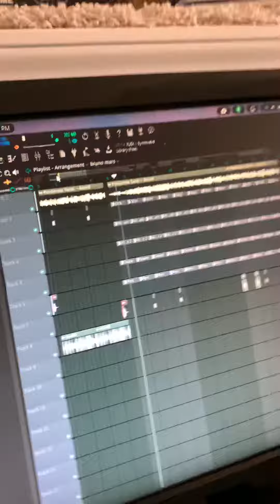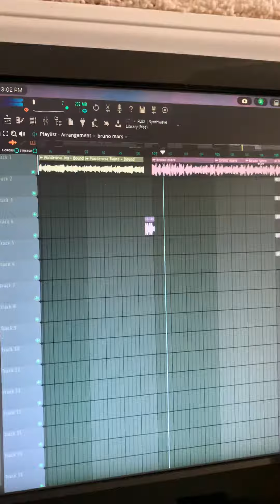who want to hear this on the beatstore